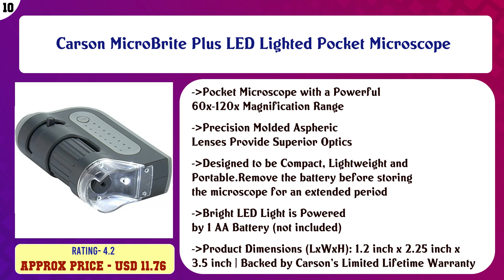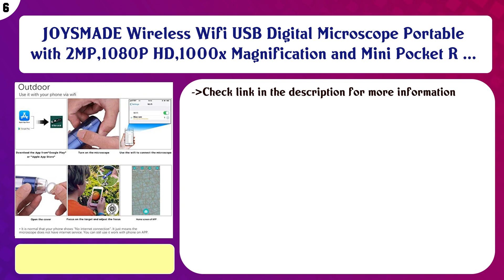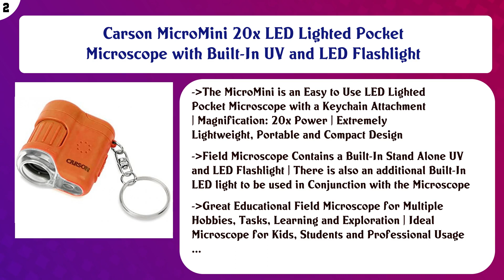Top 10 Pocket Microscopes to buy in USA 2021 | Price & Review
Top 10 Pocket Microscopes to buy in USA

 Find the links below to buy these products:

 List of top Pocket Microscopes:

Carson MicroBrite Plus LED Lighted Pocket Microscope

 Celestron - 5 MP Digital Microscope Pro - Handheld USB Microscope Compatible with Windows PC and Mac - 20x-200 ...

 Carson X-Scope Kids 7 Function Multi Purpose Optical Pocket Tool with 30x Microscope, 8x Telescope, 9x Fold-Ou ...

 Edu-Toys Handheld Mini Field Microscope

 JOYSMADE Wireless Wifi USB Digital Microscope Portable with 2MP,1080P HD,1000x Magnification and Mini Pocket R ...

 SE 30x LED-Illuminated Pocket Microscope with Focus Wheel - MW10084

 Celestron Kids Let Your Child Explore The World Microscope, Green (44116)

 Grow Room Microscope - 60x Handheld Mini Pocket LED Loupe Magnifier - Blue or White Light -

 Carson MicroMini 20x LED Lighted Pocket Microscope with Built-In UV and LED Flashlight

 Carson MagniScope LED Lighted 3-in-1 6x18mm Monocular, 25x Power Field Microscope and 4x Focusing Loupe (MA-60 ...

 Content of this Video:

10 best products to buy Pocket Microscopes USA

 Top rated Pocket Microscopes in USA